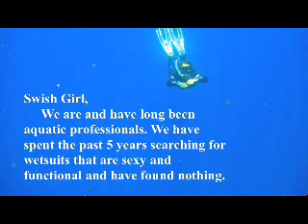Womens Eco Friendly Wetsuits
Shorty wetsuits, wetsuit jackets and long wetsuits are available women's wetsuits, surfing wetsuit, scuba diving wetsuit